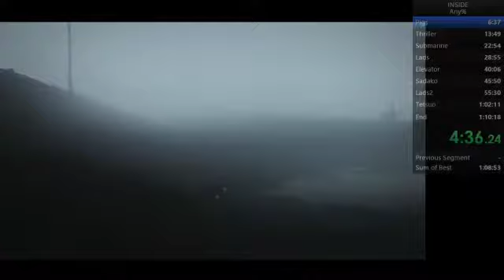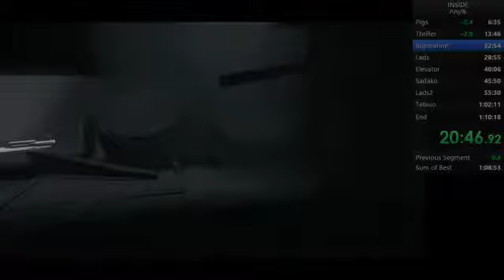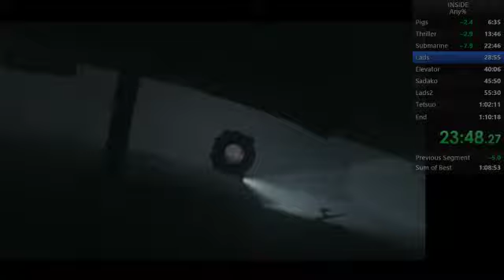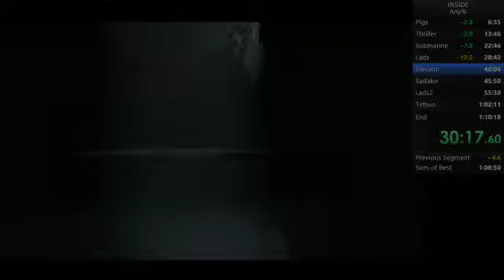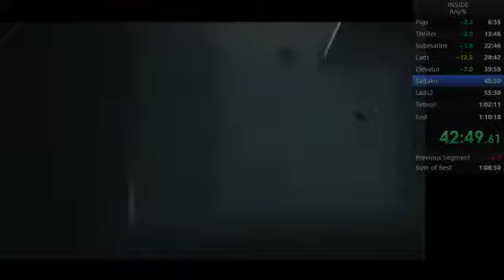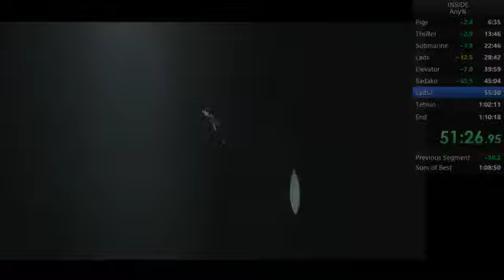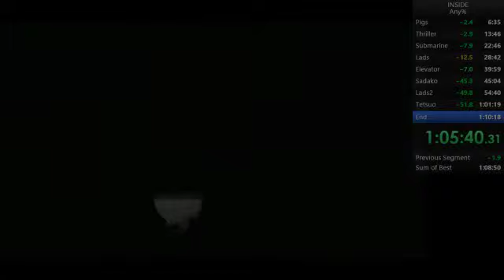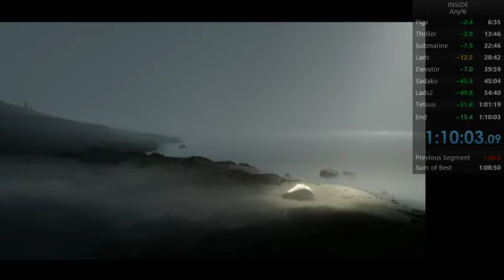Inside Any% speedrun 1h10m03 (PB) PS4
Almost skipless: No one cycle dogs, missed Alien boost setup, no one cycle clock, no turbine skip, just chain skip.
Blob part is a mess, cost me sub 1h10 (and probably sub 1h09m30).
Sorry for the bad 360p quality.